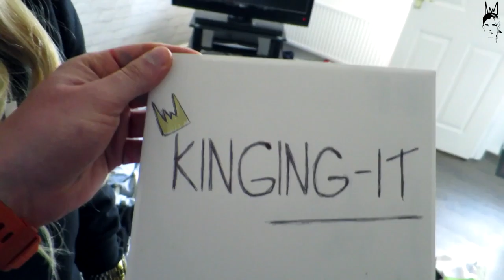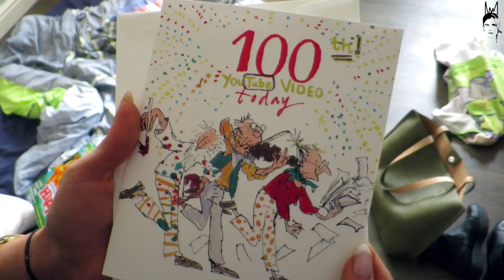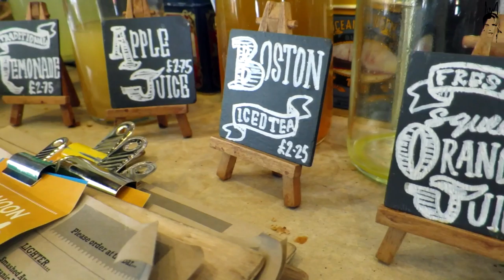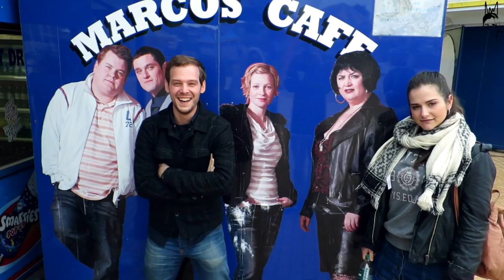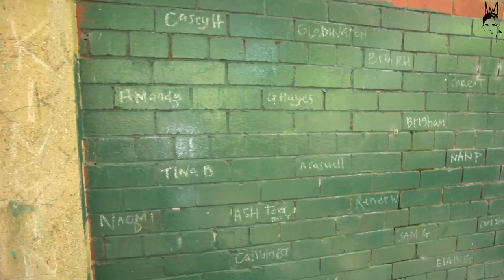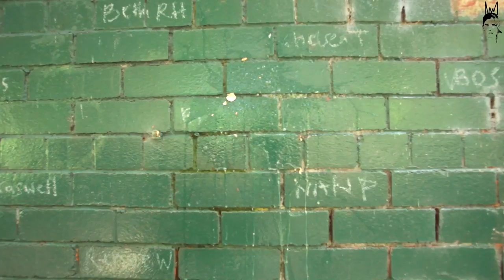Kinging-It Vlog Ep. 18: Bath | Golf | Mug Competition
Vlog Ep. 18! - This week we took a trip to Bath, played some golf, sucked some helium & announced the winner of the mug competition!

Ok ok, we're addicted to bingo! We sadly went back again this week and on our hangovers we took a walk around beautiful Bath. We did a lot of catching up with some of our besties and we announced the winner of the Kinging-It competition in the weirdest way possible..